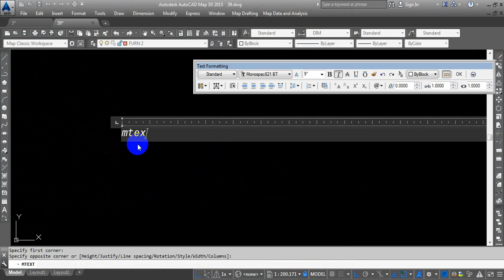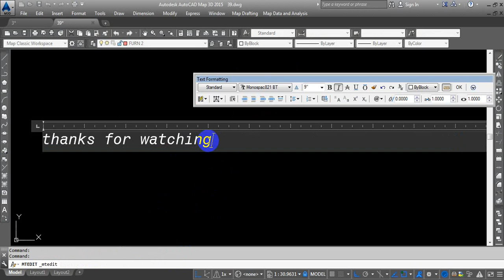Mtext Editor Dialog Box Missing In AutoCAD 2015